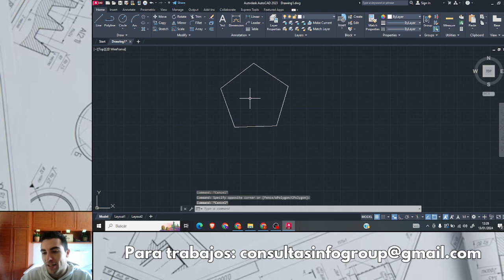Cómo separar un polígono en sus diferentes líneas en AutoCAD